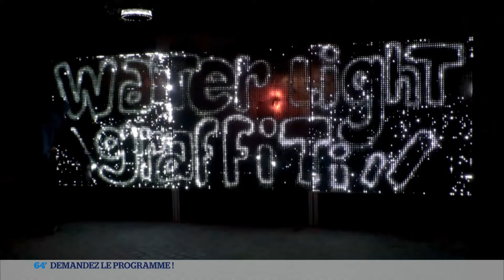64 Minutes : Demandez Le Programme du 02/02/2015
Demandez le programme : c'est le rendez-vous culture du 64 minutes. Spectacle, musique, livre, expositions : Estelle Martin et Jean-Baptiste Urbain reviennent sur les temps forts de l'actualité culturelle francophone. Une chronique quotidienne en direct. Retrouvez-vous sur Facebook